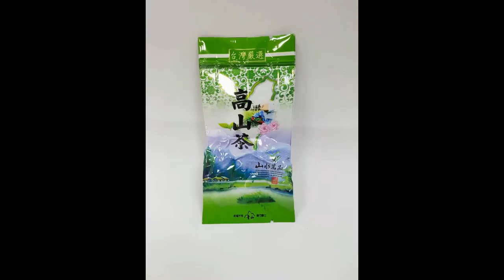立體包茶葉批發零售大盤商【茶香殿】訂茶專線:0800-828-698 臺灣高山茶，在台灣簡稱高山茶，指的是以海拔1,000公尺以上茶園所產製的茶葉所以「高山茶」並非專指某地生產的茶葉，而僅是與「平地茶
立體包茶葉批發零售大盤商【茶香殿】訂茶專線:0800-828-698 臺灣高山茶，在台灣簡稱高山茶，指的是以海拔1,000公尺以上茶園所產製的茶葉所以「高山茶」並非專指某地生產的茶葉，而僅是與「平地茶」相對的一個概念名詞而已。高山上涼冷，早晚雲霧繚繞，平均日照短，故所產茶葉所含兒茶素等苦澀成分降低。且茶葉柔軟，葉肉厚，果膠質含量高，故色澤翠綠鮮活、滋味甘醇、香氣淡郁，耐沖泡。因為較注重「原味」的要求，茶葉發酵程度較輕，帶動「重萎凋，輕發酵」的風潮。

(茶香殿 - 台灣心.台灣情.台灣好茶)
定迎有限公司:

定迎茶葉桃園總公司,嚴選高山茶,特級嚴選台灣高山茶,台灣高山茶,我們堅持秉持誠實製茶，追求第一的品質，為了讓消費者使用有機種植無農藥殘留的台灣高山茶，進而發展新飲茶文化為使命。
定迎有限公司的茶源品質具有全台高山茶近三分之一的茶源，且已自有的台灣茶園及茶廠，以累積多年手工製茶技術，擁有200多位採茶班及多位30幾年經驗的製茶師傅，先進的製茶機器，全室重力包裝，透明化的製茶過程，自採摘茶菁、萎凋、室內靜置與浪菁、殺菁、揉捻與解塊、直至揀技、烘焙包裝，成為全台灣唯一最具規模的一條龍作業生產，近年來為積極推廣台灣高山茶，提供最誠實自然的茶葉，甚至開放消費者走訪茶園，從過去單純內銷台灣，現在更努力開發國外市場，讓享譽國際的台灣高山茶香，創造更為驚艷的台灣力。 網路商城: